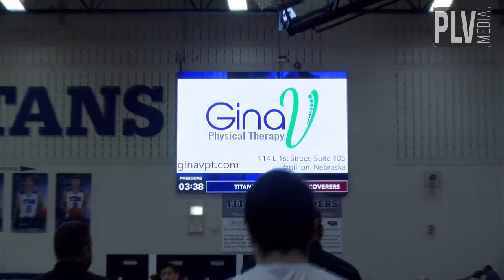Papillion La Vista South Titans vs Columbus Discoverers Mens Varsity Basketball